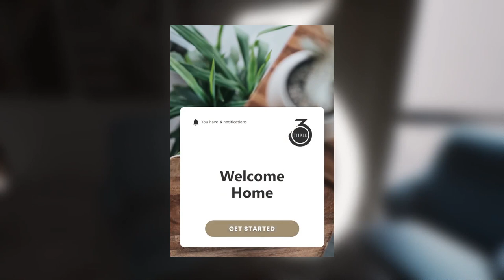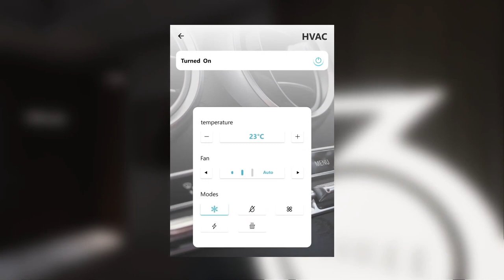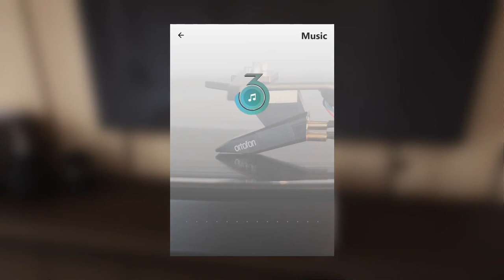Three Luxury Apartments Interactive desktop & VR App - Unreal Engine 4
Auleek present "Three" by Building Technologies and Ideas: a real-time interactive archviz experience created using Unreal Engine 4. This project showcases the building's luxurious spaces as well as the various smart-home features in a  fully interactive first-person tour on PC, and in VR using Oculus Rift S.

0:00 - 3:35 Interactive tour in-game capture
3:35 - 5:34 Cinematic

In-game captures and cinematic rendered on AMD Ryzen 7 1700X and nVidia GeForce RTX 2080Ti. Hardware ray-tracing not used, only SSR, volumetric lightmass and experimental SSGI. Special thanks to the Unreal and Quixel teams for sharing the Megascans library of assets. All other models created in-house by the team at Auleek.